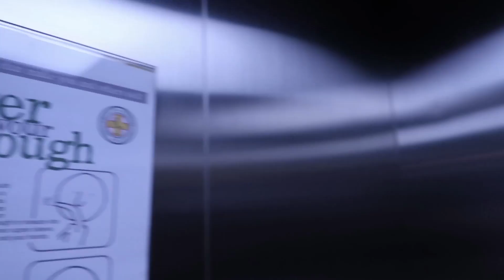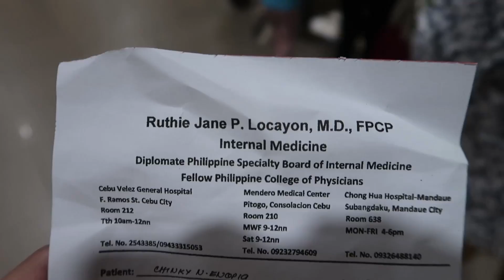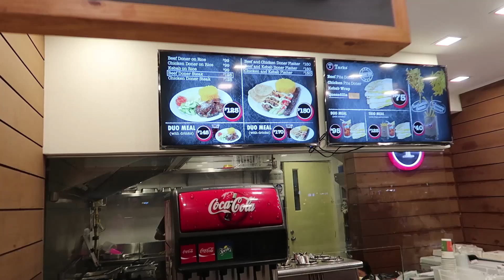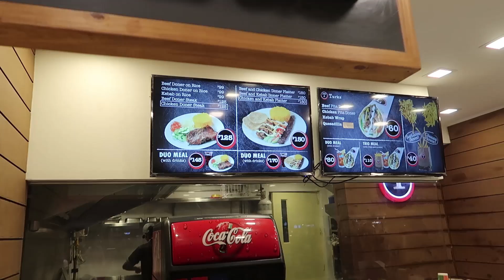Makeup Prank + Disadvantages of Getting a Condo | Chinkytita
*Chinky Enopia
*Tower 2 Avida Towers IT Park Lahug Cebu city

Thanks,
Chinx

CAMERA USED: Canon G7x Mark II
MOVIE EDITOR: Adobe Premiere Pro CS6